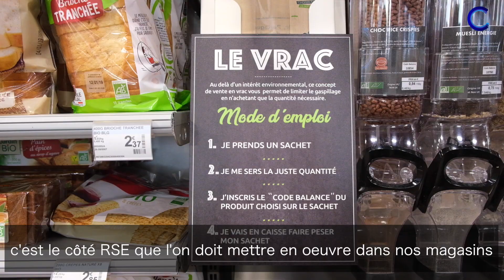Tous acteurs: Portrait d'Aline Champion, Directrice de l'Enseigne Carrefour BIO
A l'occasion du premier anniversaire du plan de transformation Carrefour 2022, retrouvez chaque jeudi en vidéo un collaborateur et découvrez comment il contribue à faire vivre au quotidien la dynamique de l"entreprise.